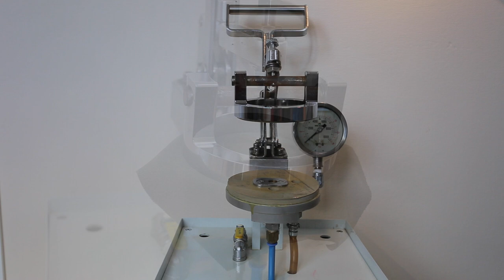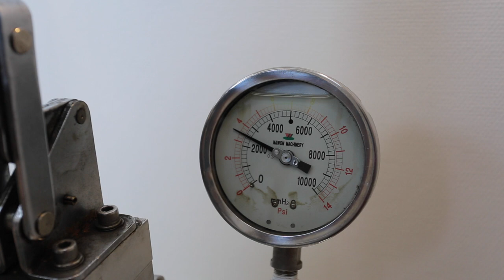Лаборатория СПЛАВа: водоупорность (NAWON HTM-2200)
Водоупорность — свойство ткани сопротивляться проникновению через нее воды. Большое значение это свойство имеет для специальных тканей (брезентов, парусин, палаточных), плащевых тканей, а также для пальтовых и костюмных тканей.

Водоупорность зависит от структуры ткани и характера ее отделки. У плотных тканей, а также у сильно уваленных и обработанных водоупорными пропитками тканей водоупорность выше.